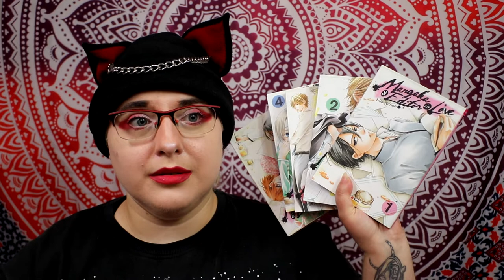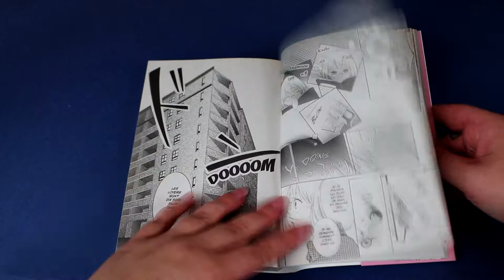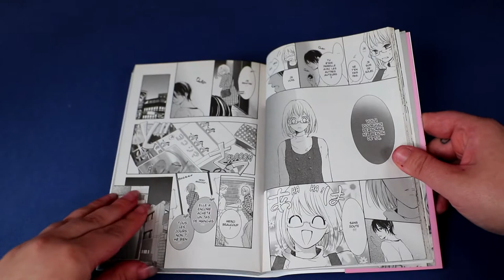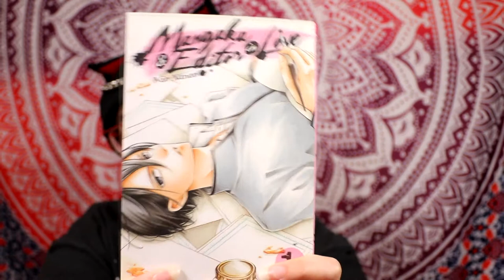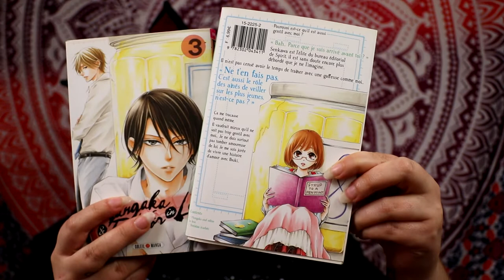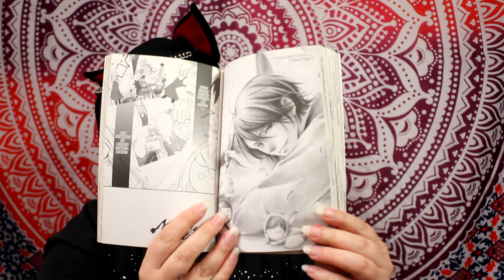[Critique Manga] Mangaka & editor in love (Soleil)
Résumé :
A 23 ans, Nanoha travaille comme responsable éditoriale dans une grande maison d'édition. Malheureusement l'auteur dont elle s'occupait ne veut plus d'elle. Et pour cause, c'est la fille la plus maladroite du monde. Pourtant, au même moment un jeune auteur de génie va exiger de travailler avec elle. Il ne connait rien à l'amour et a décréter que Nanoha et lui seront amoureux.
Notre héroïne malgrè sa maladresse catastrophique parviendra-t-elle a garder son emploi et à gérer son mangaka ?